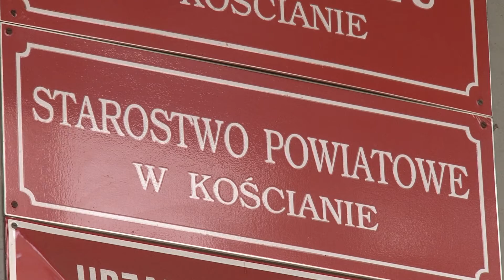Wsparcie dla kościańskich DPS-ów